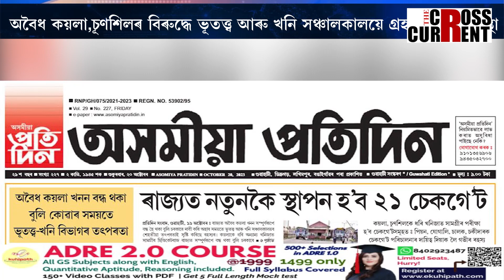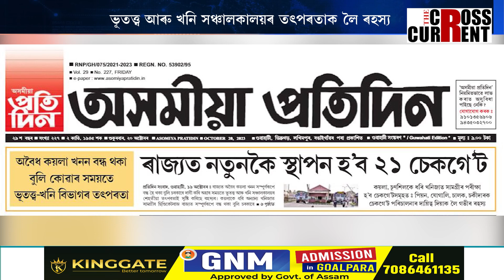ৰাজ্যত নতুনকৈ স্থাপন কৰা হ’ব ২১ খন চেকগে’ট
চৰকাৰৰ দাবী ৰাজ্যত বন্ধ অবৈধ কয়লা খনন। তাৰপাছতো ৰাজ্যত নতুনকৈ স্থাপন কৰা হ’ব ২১ খন চেকগে’ট। অবৈধ কয়লা,চূণশিলৰ বিৰুদ্ধে ভূতত্ত্ব আৰু খনি সঞ্চালকালয়ে গ্ৰহণ কৰিব ব্যৱস্থা। ভূতত্ত্ব আৰু খনি সঞ্চালকালয়ৰ তৎপৰতাক লৈ ৰহস্য।